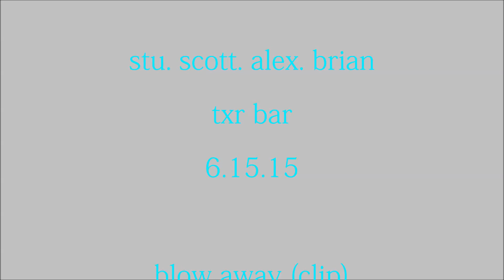stu . scott . alex . brian....txr bar 6.15.15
blow away
(end jam)